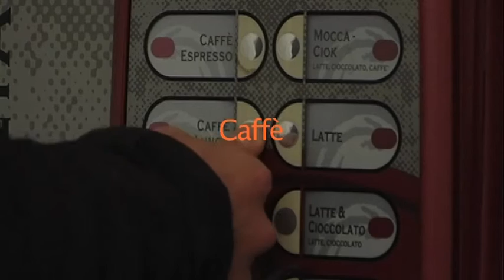MOSAICO CAMPUS 85 L. Vicidomini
Video realizzato da Vicidomini Luigi
al Campus di Savona presso laboratorio audiovisivo Buster Keaton
Una Giornata Qualsiasi